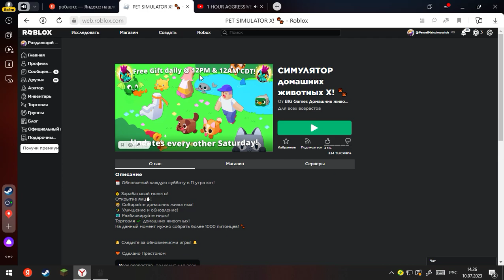ИГРАЮ В ПОДНЯТИЕ ТЯЖИСТЕЙ 500 РИБИРТОВ!!!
играю в доту2